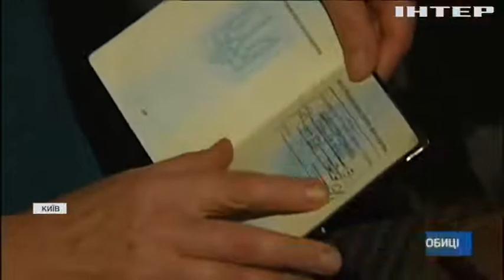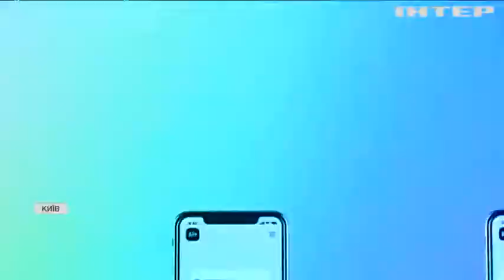"Прописка по-новому": в Україні змінюють правила реєстрації місця проживання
Без ЦНАПів і військкоматів. Мінцифри обіцяє зміну прописки за 15 хвилин, не виходячи з дому. Для кого буде доступне нововведення і про які ризики слід пам'ятати?